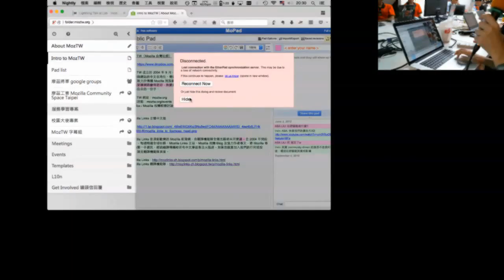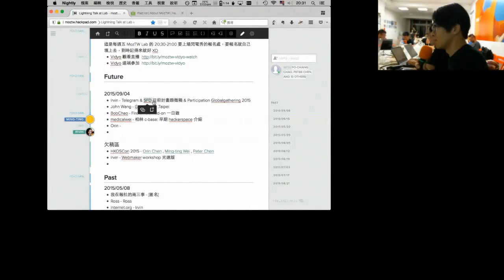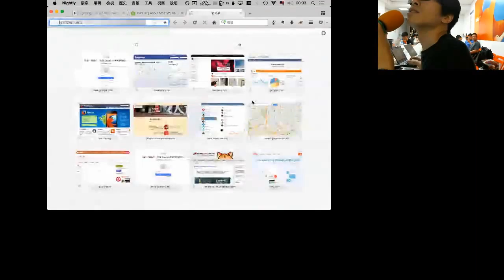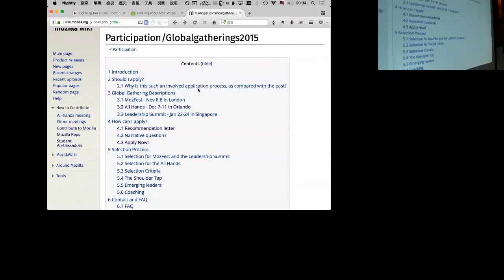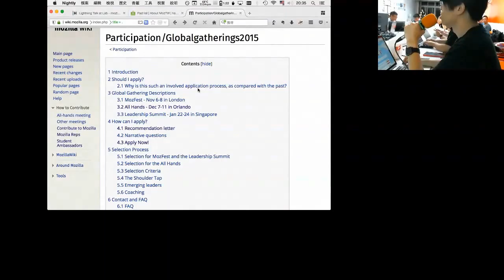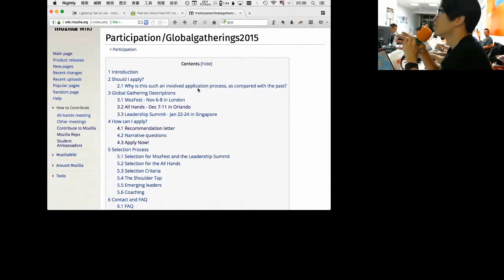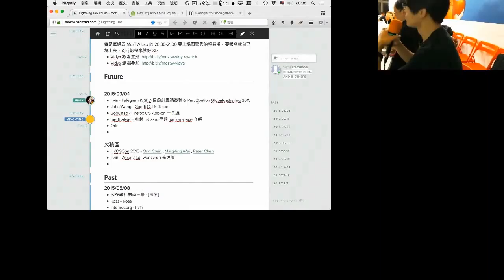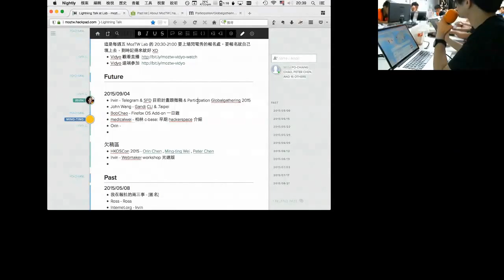2015-09-04 Telegram & SFD 目前計畫跟徵稿 & Participation Globalgathering 2015 (Irvin)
日期：2015 年 09 月 04 日
主題：Telegram & SFD 目前計畫跟徵稿 & Participation Globalgathering 2015
講者：Irvin